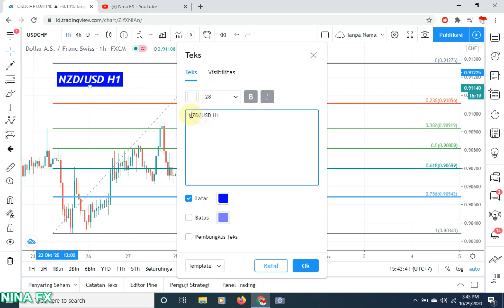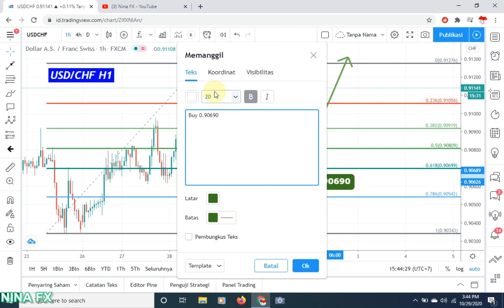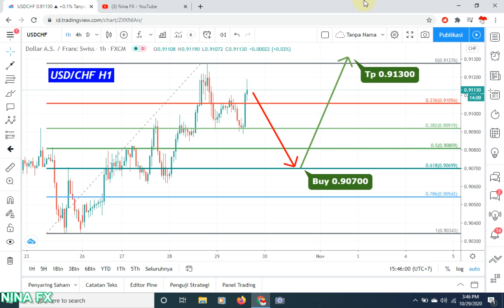USDCHF Daily Analysis Forecast for Thursday October 29, 2020 by Nina Fx